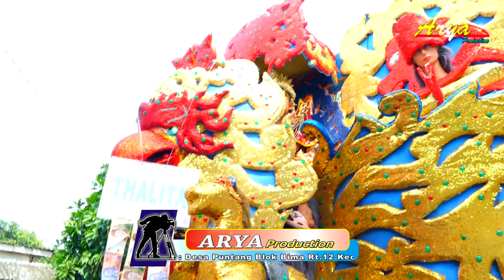🔴 PILIHAN BATIN ❗ NEW CRYSTALLIA NADA ❗ JUMAT 24 APRIL 2024 ❗ SUMURADEM_SUKRA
PESTA HAJATNYA : KEL. BPK. TASLIM / IBU. RUSTIYEM
PELAKSANAAN : JUMAT 24 APRIL 2024
TEMPAT : DESA SUMURADEM TIMUR BLOK BUYUT SUMUR ADEM RT.02/02
KEC. SUKRA - INDRAMAYU